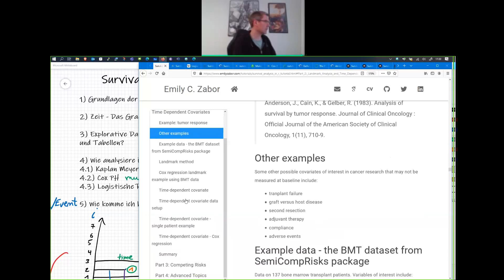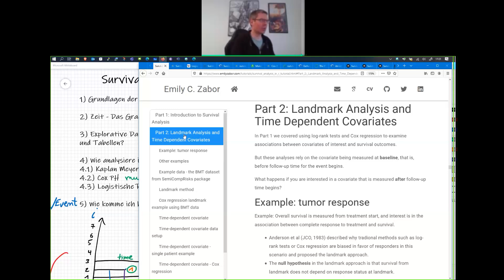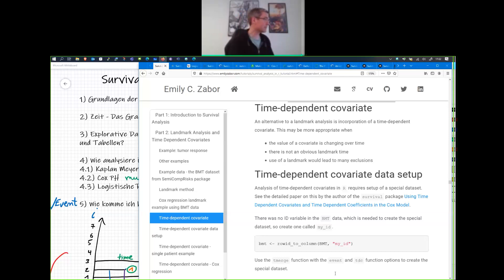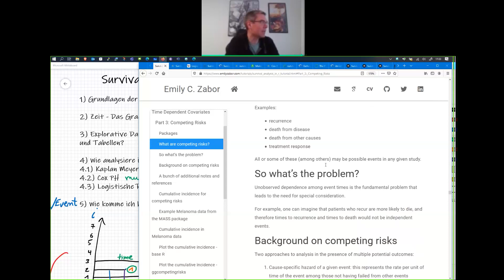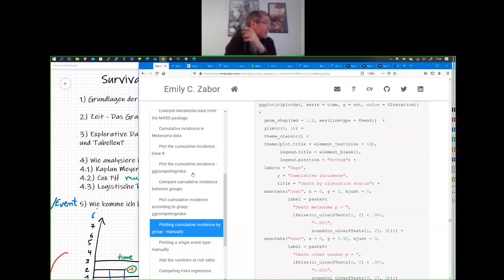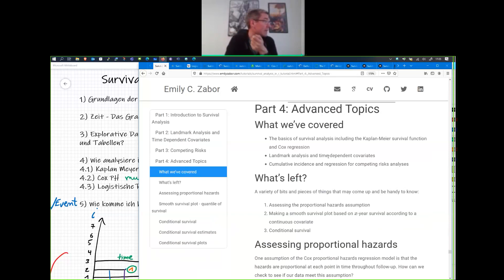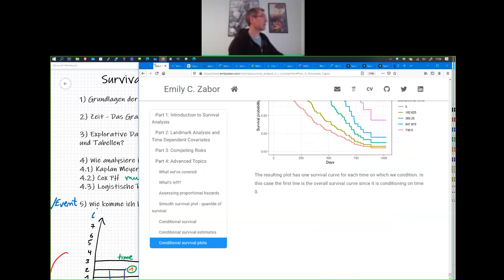Vorlesung 07 -Teil 08 - Ausblick und Weiteres - Statistik für Biowissenschaften II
Überblick über  Time-to-Event Analysen oder Survival. Wir arbeiten uns an diesem Tutorium ab: